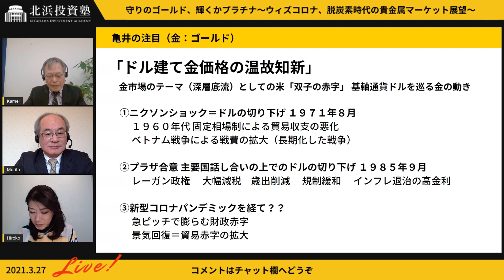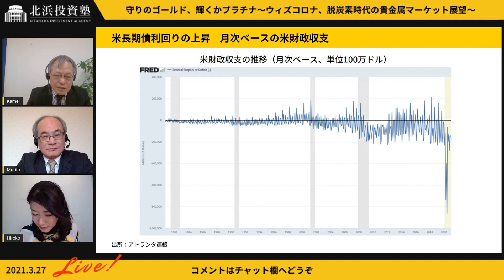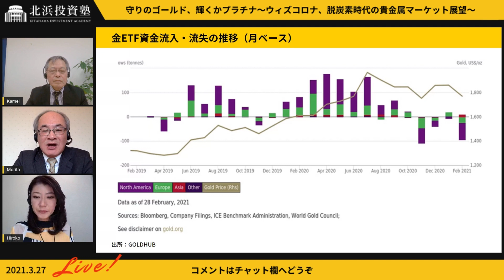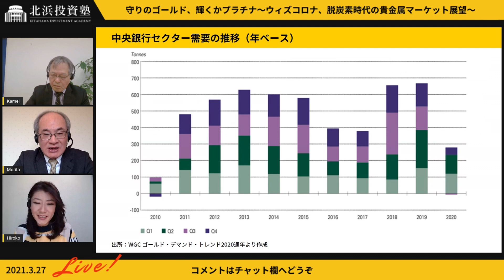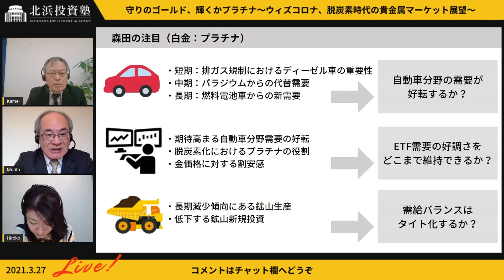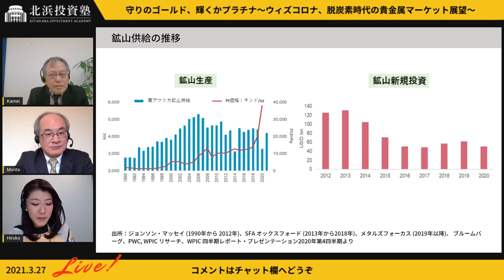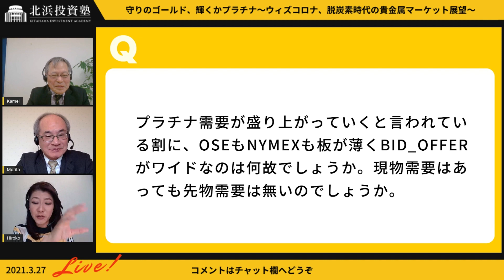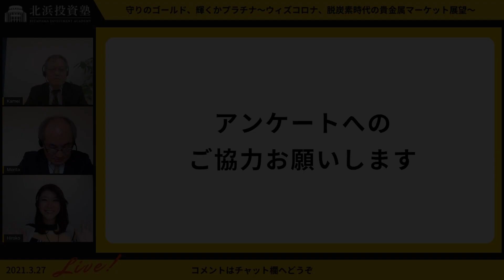北浜投資塾ウェビナー 「守りのゴールド、輝くかプラチナ～ウィズコロナ、脱炭素時代の貴金属マーケット展望～」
「金・プラチナ」の需給動向、相場動向の振り返り、2021年の相場動向を読む上でのポイント等
【講師：リモート出演】
マーケット・ストラテジィ・インスティチュート代表取締役/金融・貴金属アナリスト　亀井幸一郎氏
森田アソシエイツ代表/ワールド・ゴールド・カウンシル顧問　森田隆大氏
【ナビゲーター】フリーアナウンサー　大橋　ひろこ氏

北浜投資塾～先物・オプションを動画で学ぶ、これからのスマートな投資家～